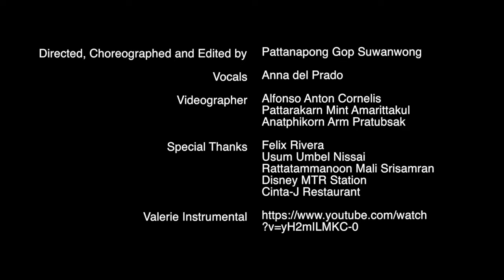Short film - Valerie (Amy Winehouse Cover)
Directed, choreographed and Edited : Pattanapong Gop Suwanwong

Vocals : Anna del Prado

Videographer : Alfonso Anton Cornelis
                           Pattarakarn Mint Amarittakul
                           Anatphikorn Arm Pratubsuk